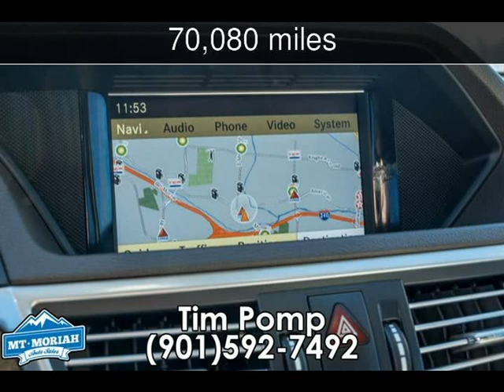2011 Mercedes-Benz E 350 Luxury Used Cars - Memphis,Tennessee - 2018-01-31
See more details about this used car This 2011 Mercedes-Benz E 350 Luxury with 70,080 miles is for sale at Mt Moriah Auto Sales.